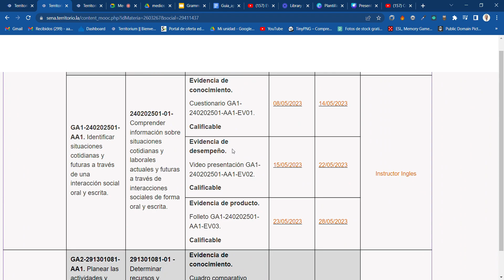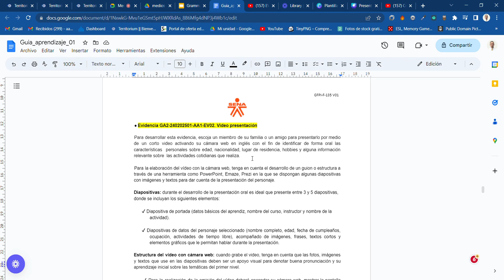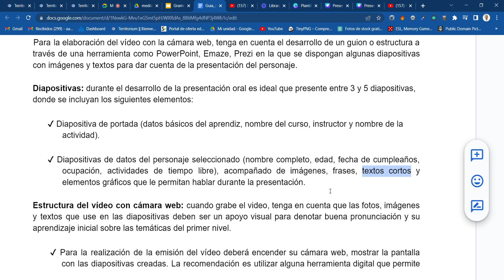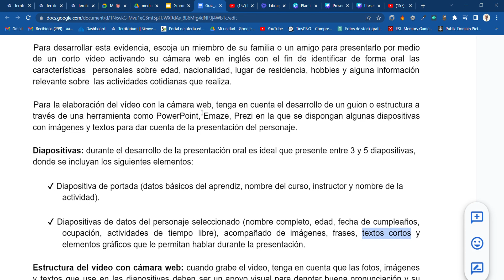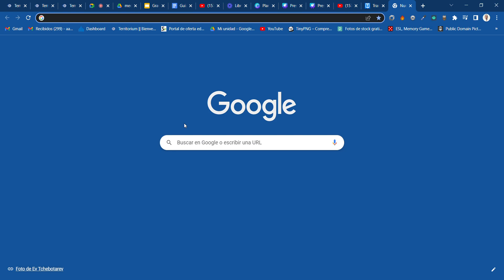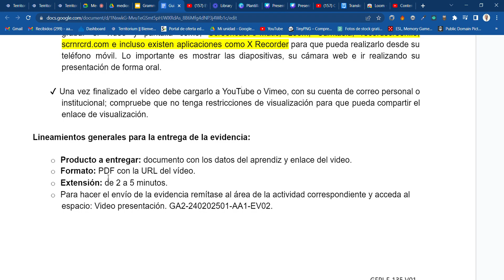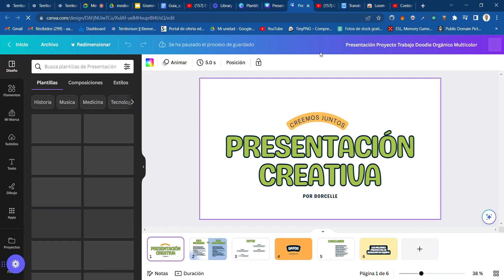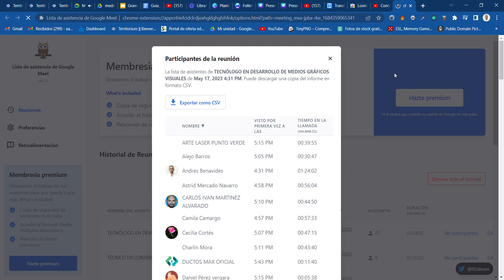GA1-240202501-AA1 2023 05 17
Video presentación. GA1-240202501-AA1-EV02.